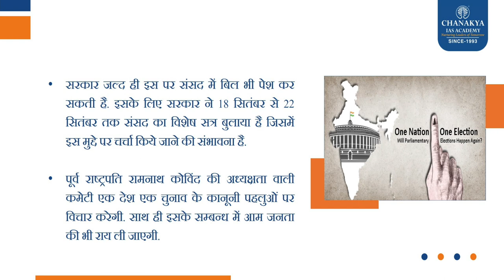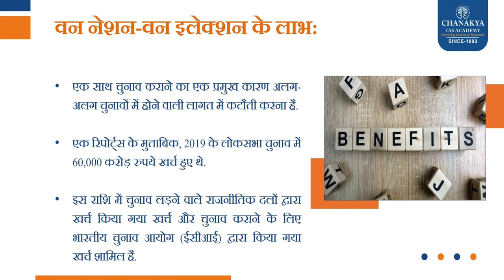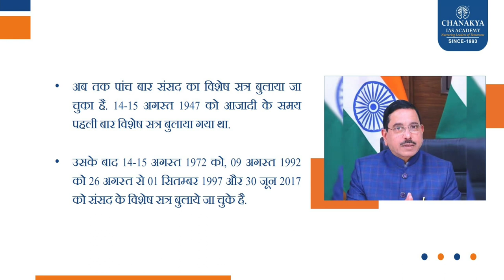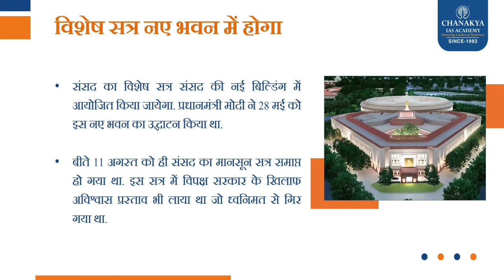One Nation One Election पर क्या हैं लोगों की राय | INDIA | 2024 Election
Union government has constituted a ‘One Nation, One Election’ Committee on September 01. The committee has been formed under the chairmanship of former President Ram Nath Kovind. Committee will explore the possibility which envisages holding of general, states polls simultaneously. Sources said that the committee will explore the possibility of bringing legislation regarding it. A parliamentary standing committee, Law Commission & Niti Ayog had earlier examined and submitted reports on subject. The Central Govt has decided to call a Special Session of Parliament from September 18-22. It is also speculated that the government could bring a bill for detailed deliberation ‘One Nation, One Election’.